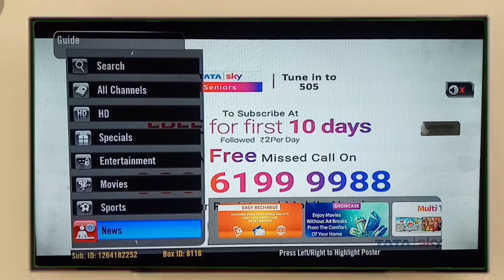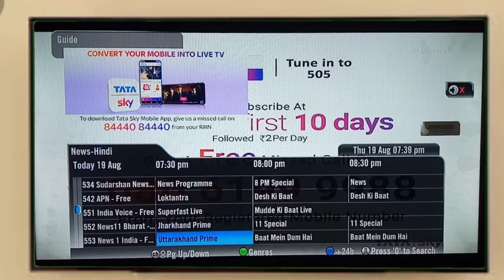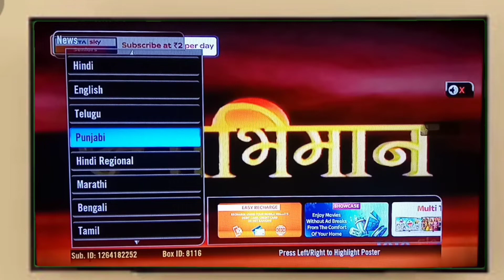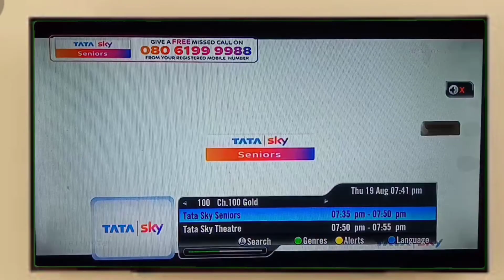Tata Sky News Channel Number || Tata Sky News Channel Number & List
tata sky news channel number

1) tata sky news channel number
2) tata sky news channel number and list
3) tata sky telgu news channel number
4) tata sky english news channel number
5) tata sky hindi news channel number

Disclamer-